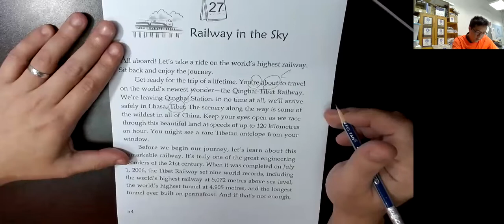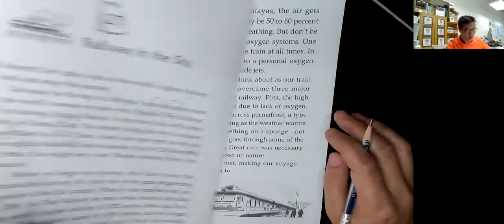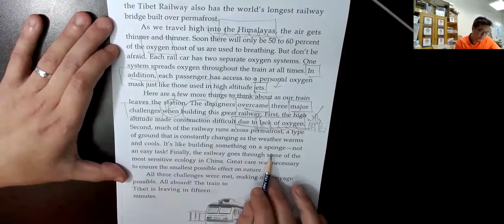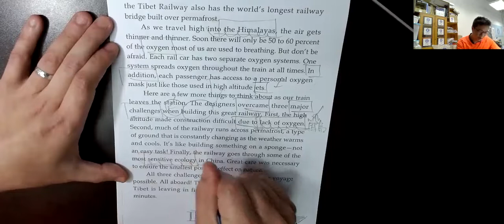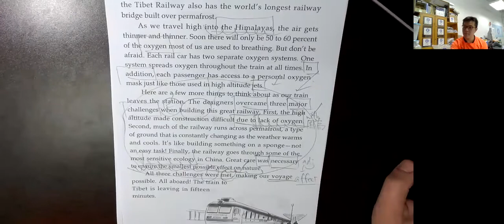Railway in the Sky ｜豐富詞彙結構 學生有 聖約瑟 英華 聖保羅 聖心 喇沙 陳瑞祺喇沙 培僑 真光 德雅 培道 民生 循道 聖方濟各 91367307